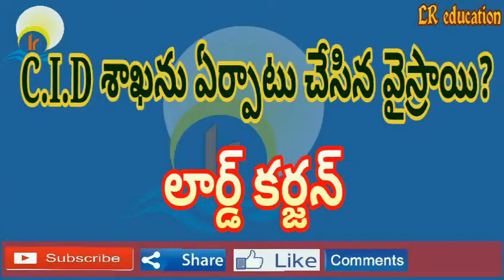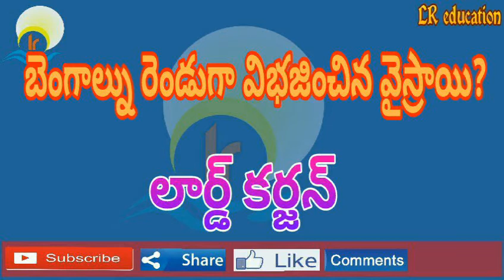INDIAN HISTORY,MOST IMPORTANT BITS FOR ALL TELUGU EXAMS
Telugu GK
GK in Telugu
Telugu Quiz
Quiz Telugu
Quiz,
GK Videos,
Telugu Rhymes,
Rhymes in Telugu
Telugu Stories
Kanada GK
English Quiz
Quiz in English
Study Material
DSC Material
Online Tests
International Affairs
Civil Telugu STUDY MATERIAL
Indian Geography
About India
Telugu General Knowledge Video,
Competitive Exams Study Material in Telugu,
Group-1 Study in Telugu, Group-2 Study in Telugu,
GK Video, Study in Telugu,
Telugu GK, Indian Geography,
General knowledge,gk questions,
UPSC,RRB, bank exams, postal assistant, ibps, Quiz questions,
all competitive exams,
examsbook, gk qusitions, ssc cgl, gk for IAS,IPS,
gk test, gk bits,
competitive exmas 2016,
Indian Geography,
Geography, Reviers,
Telugu GK, Group 1,
Group 2, Police Jobs,
Indian Geography Bit Bank,
Geography Bit Bank for competitive Exams,
TSPSC Group 2 Study Material and Bit Bank,
ICAR, DSC, APPSC, TSPSC,